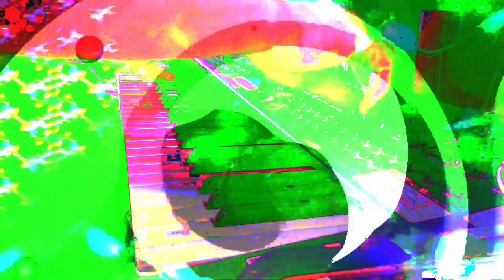Forms of sound made real from beyond all voids of nothingness - Structure without structure manifest